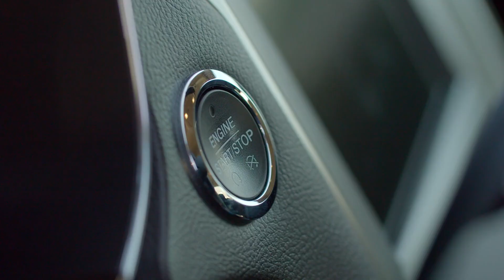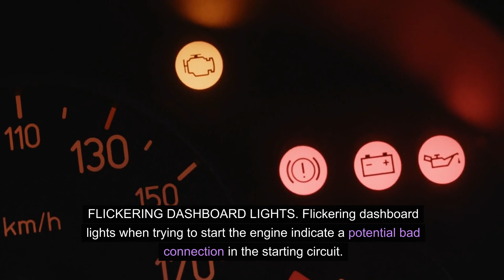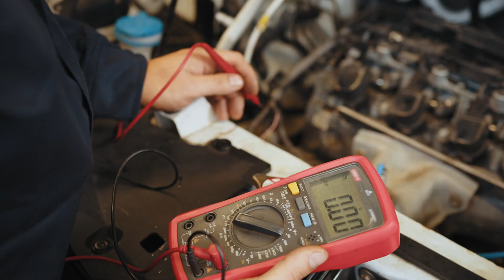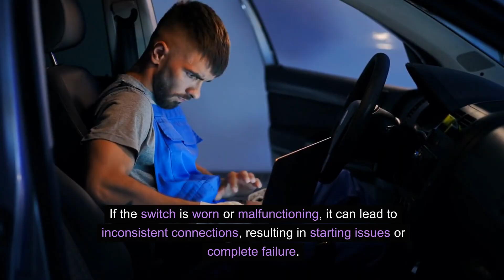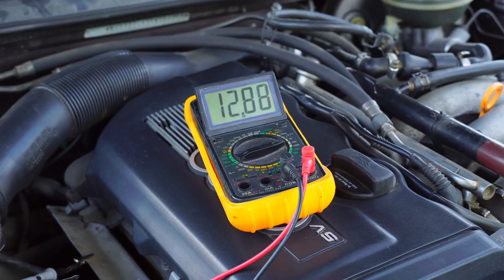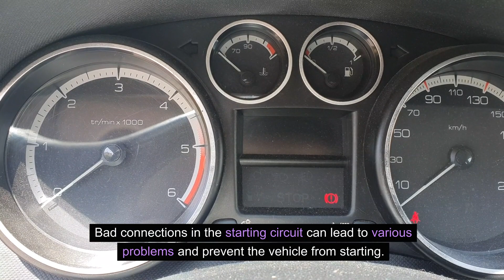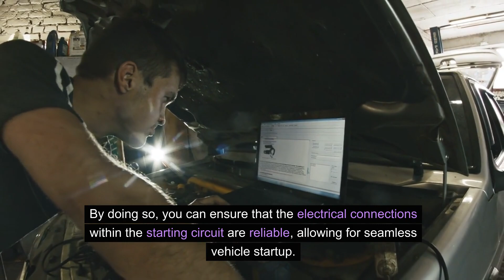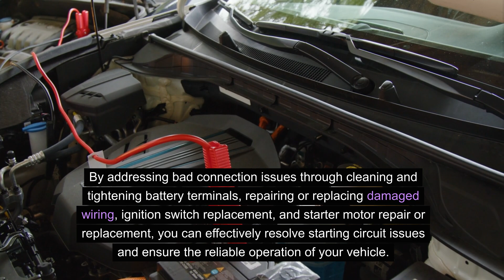Starting Strong: Fixing Starting Circuit Connection Issues in Your Car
Empower yourself with the knowledge to overcome starting circuit connection issues in your car through this comprehensive troubleshooting guide. Learn step-by-step instructions, practical tips, and precautions to identify and fix common starting circuit connection problems. Whether you're a DIY enthusiast or a driver facing difficulty starting your car, this video provides insights into diagnosing issues with the battery, starter, ignition switch, and more. Join us on this illuminating journey to understand, troubleshoot, and enhance the starting circuit connections in your vehicle, ensuring a reliable and stress-free ignition every time. Hit play now and take the first step towards resolving starting circuit connection issues in your car.